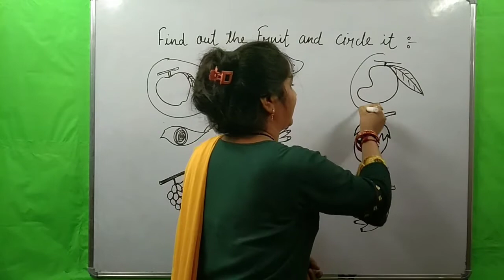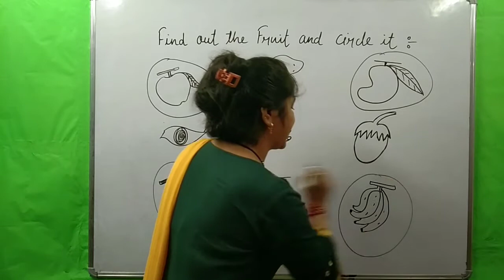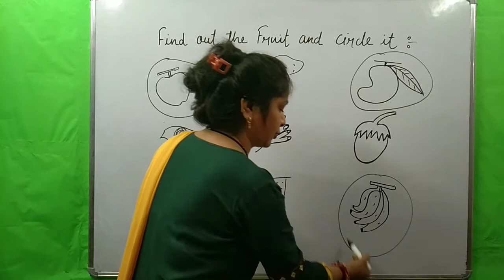Find out the fruits and the circle it.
In this video we will tell you about find out the fruits andthe cricle it.